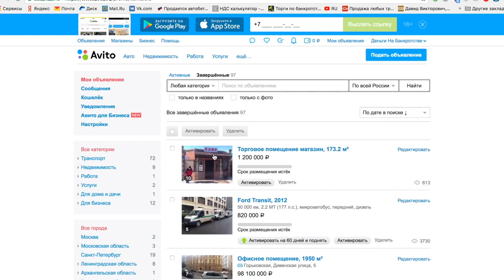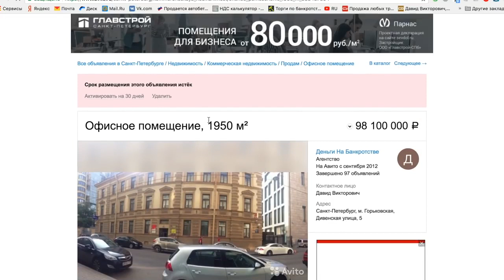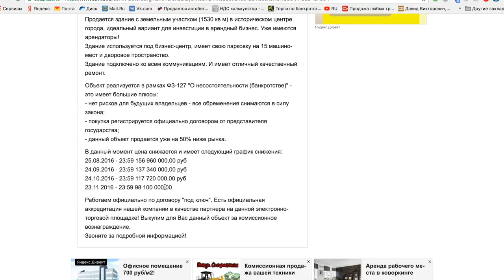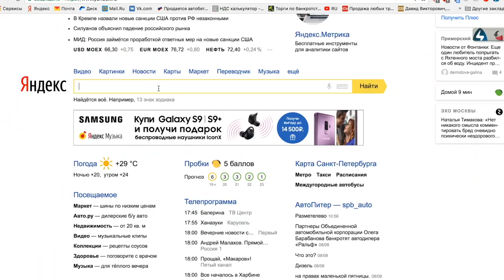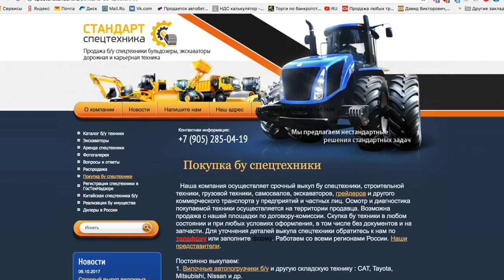5 шагов к успешным торгам от Давида Ризаева.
Мы собрали весь наш опыт в торгах по банкротству и упаковали их в пять простых шагов, которые помогут Вам получить результат, а результат в нашем деле - это деньги.

НААБ - это канал о заработке на торгах (аукционах) по банкротству. Авторы проекта Давид Ризаев и Павел Куксенко. На нашем канале вы узнаете, кто такие аукционные брокеры, что такое, торги по банкротству и как заработать или выгодно инвестировать деньги.
★  как выгодно инвестировать Ваши средства в движимое имущество или в недвижимость жилую или коммерческую;

Уже сегодня есть большой выбор ликвидных лотов! Ещё больше информации вы узнаете, прослушав наш